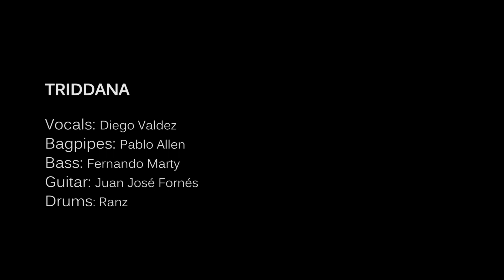TRIDDANA: THE BEGINNING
Banda : TRIDDANA
Tema : THE BEGINNING
Productora Audiovisual : La junta Producciones
Direccion : Silvio Benitez Ayala
Edicion : Silvio Benitez  Ayala - Fernando Gonzales - Fococierto
Camaras : Silvio Benitez- Fernando Gonzale